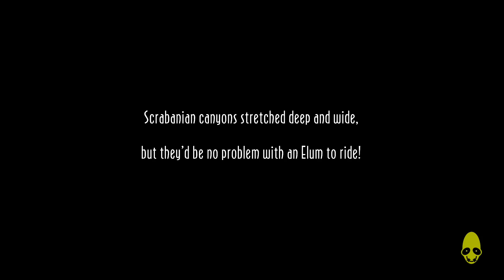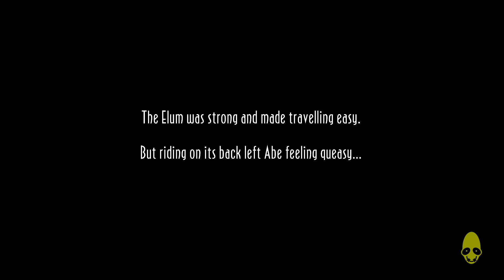Oddworld: New 'n' Tasty - Don't Get Mad: Get Elum Trophy/Achievement Guide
Grade: Bronze Trophy
Details: Ride Elum for 200 meters without stopping
PSN: speedfreek7
XBOX Live: DarknessNZGamer